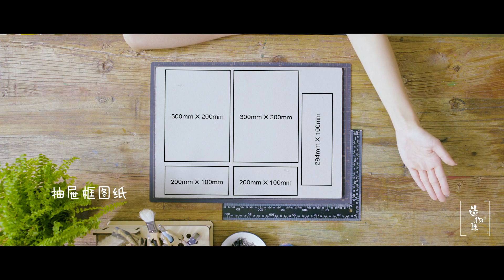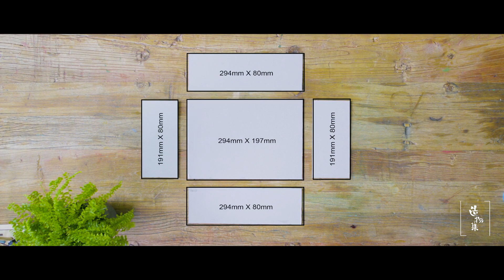《造物集》高能收纳盒让你的杂物隐身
《造物集》是由新片场出品的清新手作影像系列,为魔力TV旗下成员。
女孩子的首饰化妆品总是满满一堆，现在自己用纸板就能做出功能齐全的收纳盒，各种东西都能摆放整齐，可以根据自己的需要来DIY哦~愿与时光同安暖。想自己动手尝试手作，购买手作材料包， 请关注微信公众号：造物集爱多福
手残党和懒星人想直接购买视频中的成品，可以淘宝搜索：造物集品牌官方店
《造物集》——手作温暖生活！